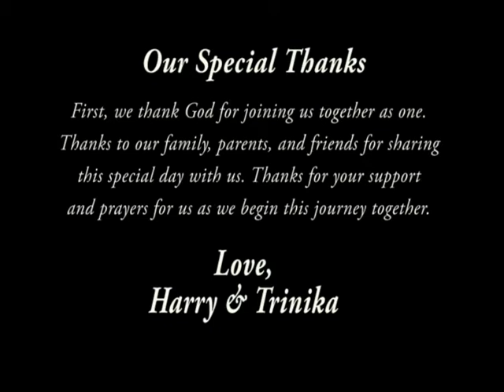Mr. & Mrs. Vidol, Jr. Wedding Day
Trinika LeBlanc and Harry Vidol, Jr. Saturday, April 7, 2012 @ Compro Event Center, Beaumont, Texas. This is an edited down version of what the client recieves. Wedding shot and edited by SDJ Media Consultants.